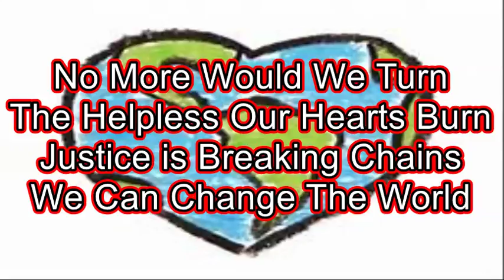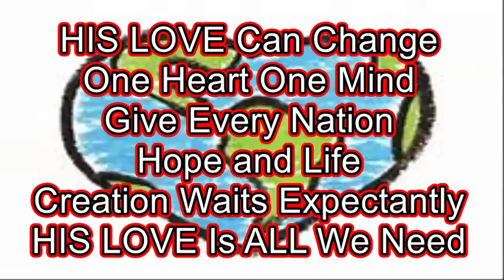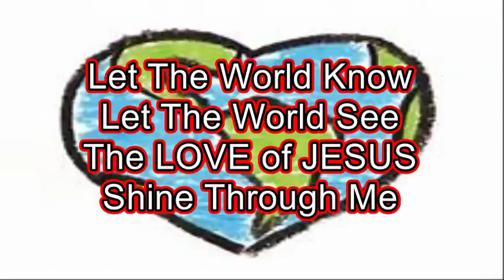Change The World by Martha Munizzi (Short Version)